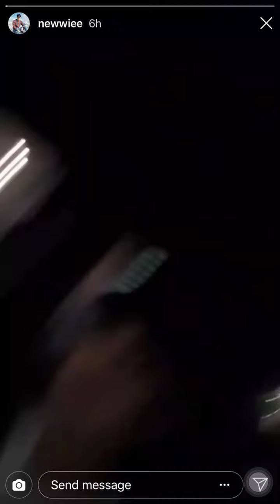เตนิว ig story 5/1/19 grab ส่วนตัว❤️